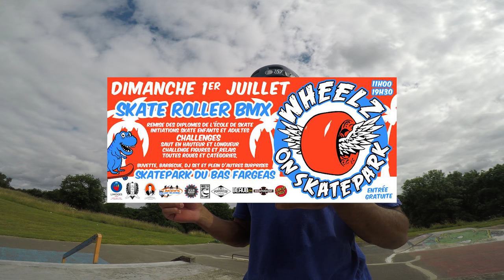COURSE DE BMX EN VILLE A TOUT VITESSE !! - Pov GoPro Bmx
-5% SUR UNLEADEDBMX  : LENNON5